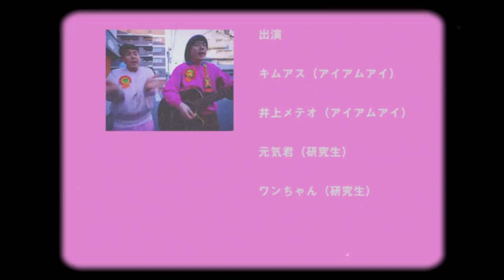【MV】サンダーファイヤー／アイアムアイ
伝説の盛り上げ師を目指して活動しているアイアムアイの初めてのミュージックビデオが出来ました！！！よっしゃーーー！！！

いっぱい観て、ライバルに差をつけてください＼(^o^)／

是非パーティー・イベント・ライブに誘ってください！
ライブやＭＣ、何でもします(^.^)

【作詞・作曲】
キムアス

【編曲】
いぬマシン

【MV出演】
キムアス(アイアムアイ)
井上メテオ(アイアムアイ)
元気くん(研究生)
ワンちゃん(研究生)

みしゃむーそ
くるみちゃん
ヨーデルおび
原田誠(ハッピーピープル)
久野恵介(ハッピーピープル)
ロックキッズ太朗(ズンズンポイポイ)
澤井彩花
服部夏海
高田優花
遠山小百合
藤川万柚
戸田拓
ちゃみ
ょしめぢ~ちゃす
ほりえだいすけ
チクシヒロキ
永靖たくと
SAYA
宙海
ペレーザ神
12;13
ヒナ子
えりな
りっちゃん
あかね
Tony Miller
えみむめも
NAAKO
晴れてるのに傘

【監督】
射庭 直人

【撮影】
宮川 幸大

【撮影チーフ】
永島 幸将

【機材協力】
ナックイメージテクノロジー